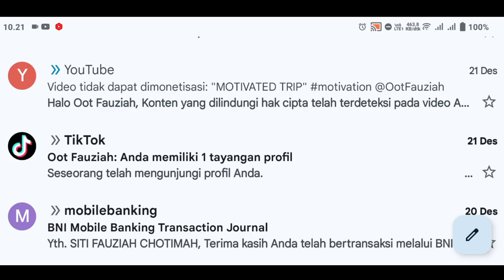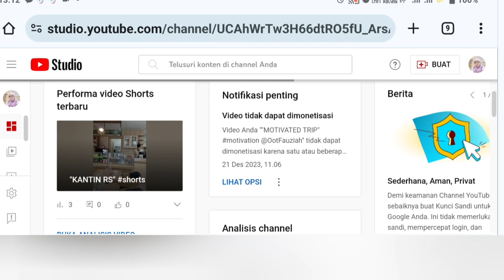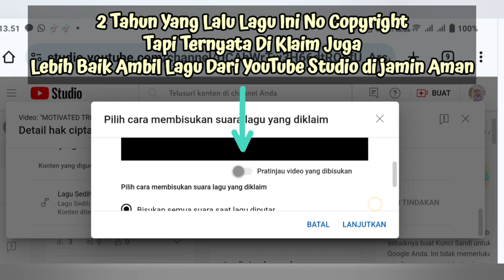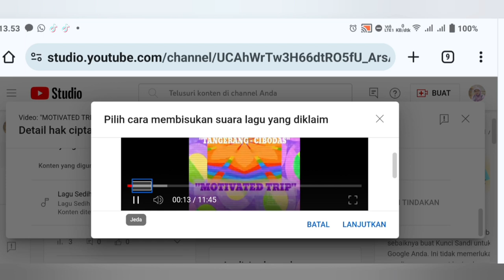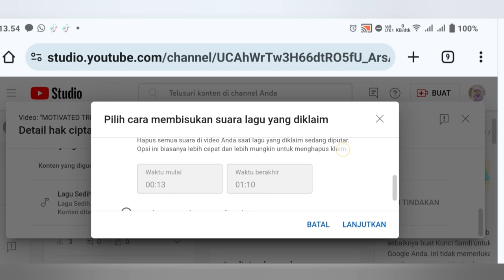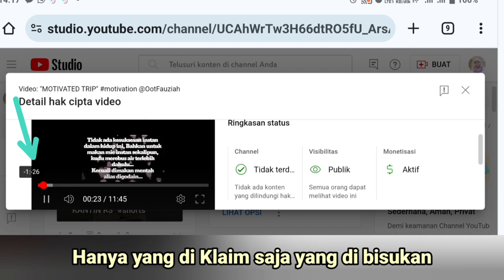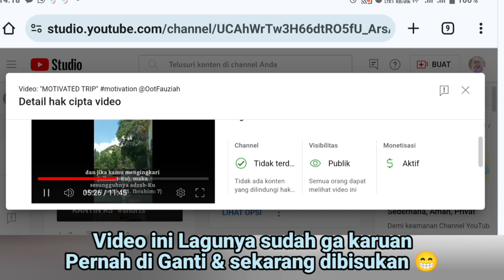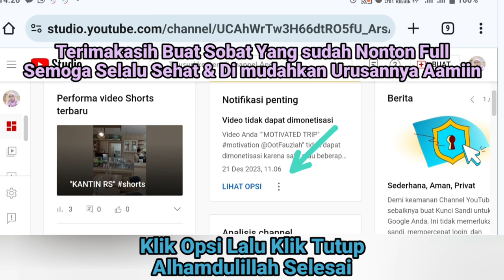"CARA MENGATASI KLAIM HAK CIPTA"